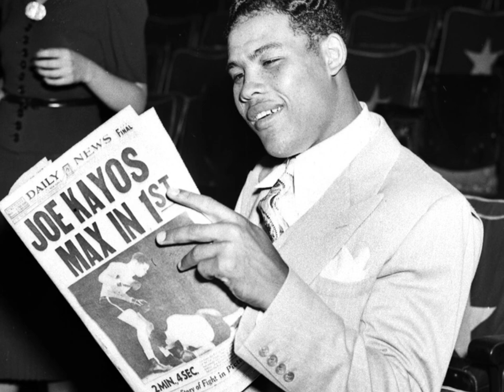When Joe Louis Boxed Nazi Favorite Max Schmeling